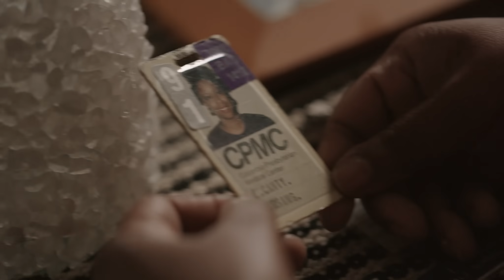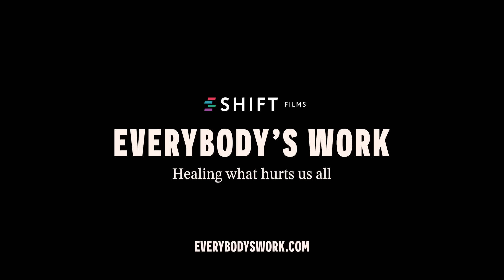Everybody's Work | Official Trailer | SHIFT Films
"Everybody’s Work" uncovers the pervasive issue of racism in healthcare, revealing its harmful effects on patients and nurses alike. Through the courageous stories of nurses and patients of color across the country, this documentary challenges the belief that racism only exists if personally experienced. It urges us to confront the reality that it impacts us all.

Nurses, as trusted healthcare leaders, have the power to dismantle racial biases and promote equitable care. By fostering inclusive practices and advocating for change, they can pave the way for a healthier future. But this film also serves as a rallying cry, reminding us that healing from racism in healthcare is a collective responsibility that transcends individual professions and identities. It's everybody's work.

SHIFT is a community for nurses to listen, read, laugh, cry, think and talk about big issues — together. We believe in the power of community because we know that you (yes, YOU) can shape the future of nursing. But none of us can do it alone.

SHIFT is supported by the Robert Wood Johnson Foundation.